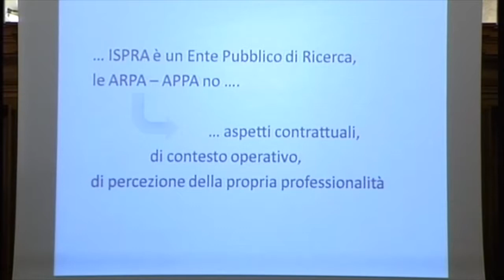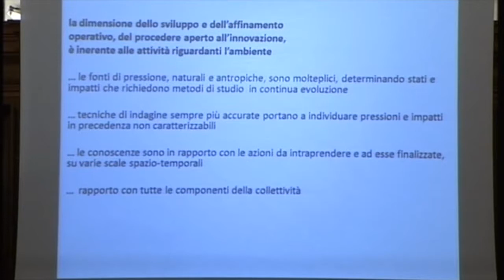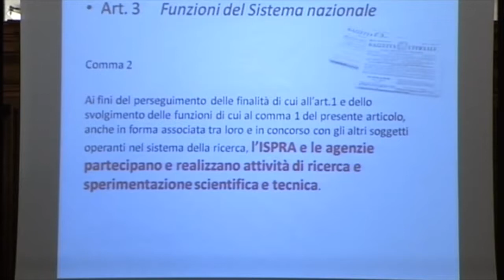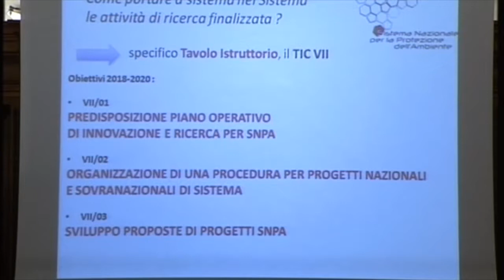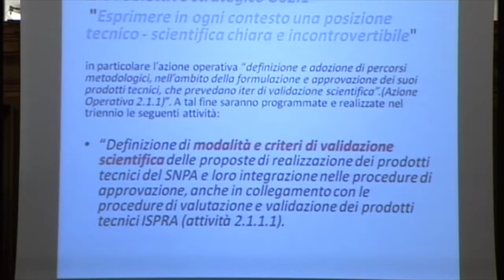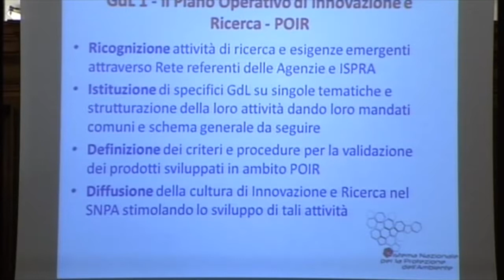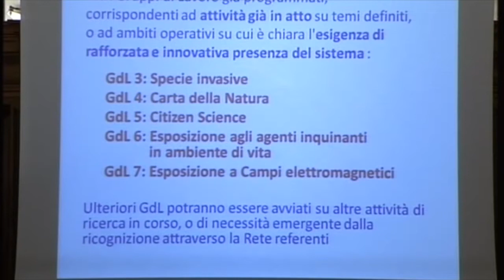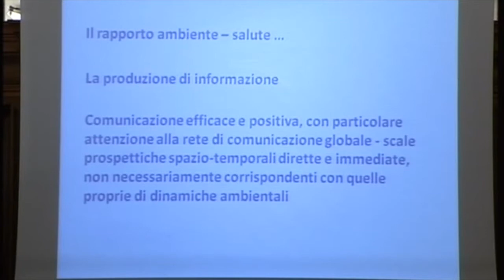Giovanni Agnesod (Direttore Generale ARPA VdA): 2° evento preparatorio alla 1^ conferenza SNPA